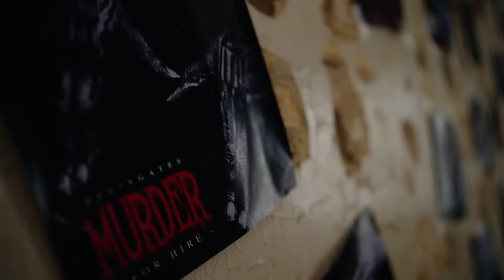Big Boogie ft. Yo Gotti & Kevin Gates - Losing the Game [Music Video]